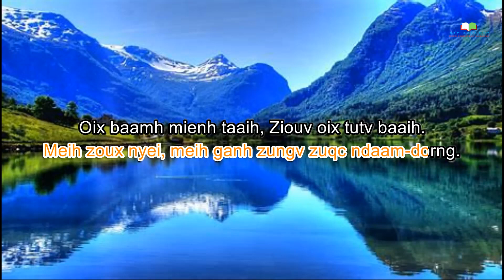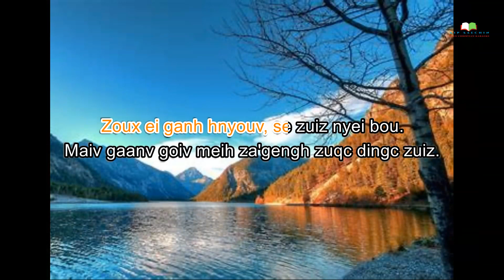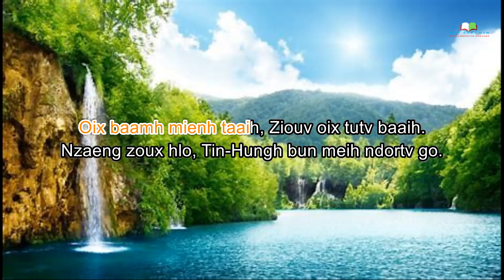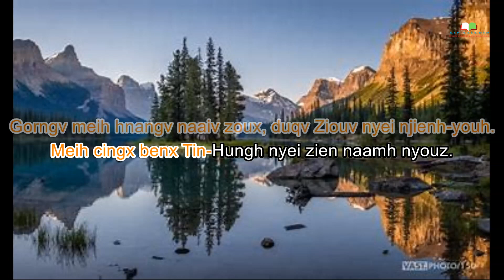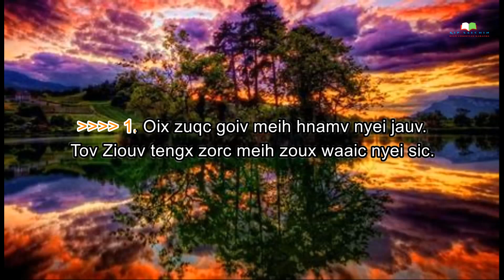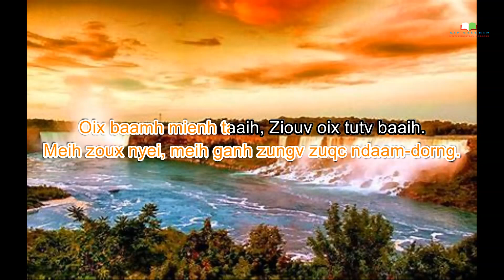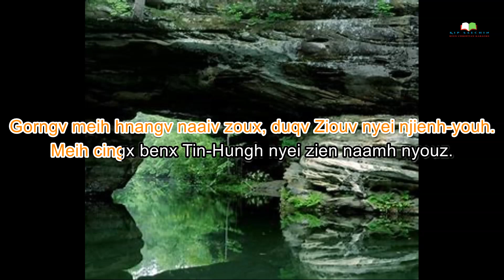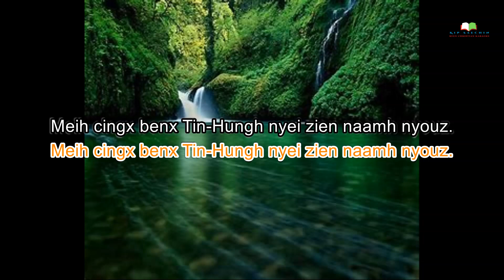Oix Zuqc Goiv Hnamv Nyei Jauv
Karaoke 4:33

Theme Song 2005

1. Oix zuqc goiv meih hnamv nyei jauv. Tov Ziouv tengx zorc meih zoux nyei waaic sic.  Maaih gorngv-baeqc nyei eix, maiv cing nzengc yietc deix, guangc nzengc hienx auv, hienx nqox laih hlopv jauv.

2. Guangc bueix sieqv bueix dorn nyei zuiz. Faix fim zoux, oix zuqc ei nzengc Ging-Sou.  Gorngv maiv ei jienv zoux, Maaih hnoi meih zuqc kouv. Meih zoux nyei, meih ganh zungv zuqc ndaam-dorng.

NZAMC:  Oix baamh mienh taaih, Ziouv oix tutv baaih. Nzaeng zoux hlo, Tin-Hungh bun meih ndortv go.  Zoux ei ganh hnyouv, se zuiz nyei bou. Maiv gaanv goiv meih za'gengh zuqc dingc zuiz.

3. Maiv gaanv goiv, gengh zuqc dingc zuiz. Gaanv goiv hnyouv, biaux ndutv zoux zuiz nyei nouh.  Gorngv meih hnangv naaiv zoux, duqv Ziouv nyei njienh-youh. Meih cingx benx Tin-Hungh nyei zien naamh nyouz.  Meih cingx benx Tin-Hungh nyei zien naamh nyouz Meih cingx benx Tin-Hungh nyei zien naamh nyouz.